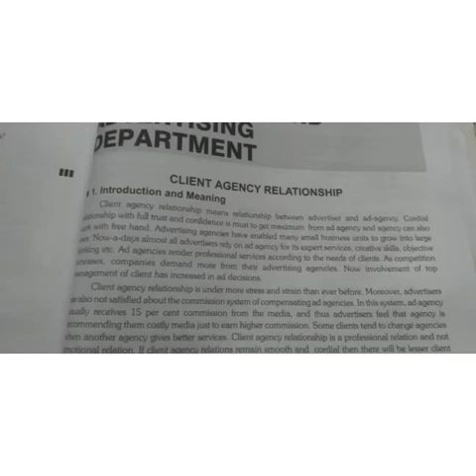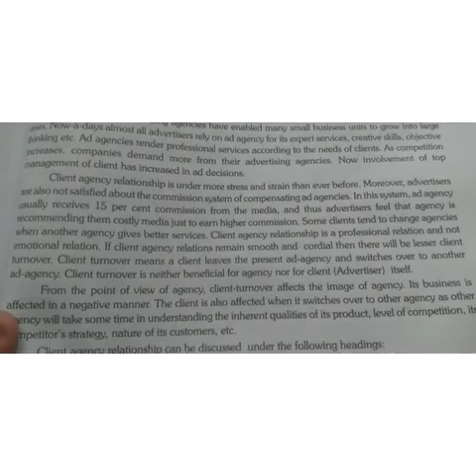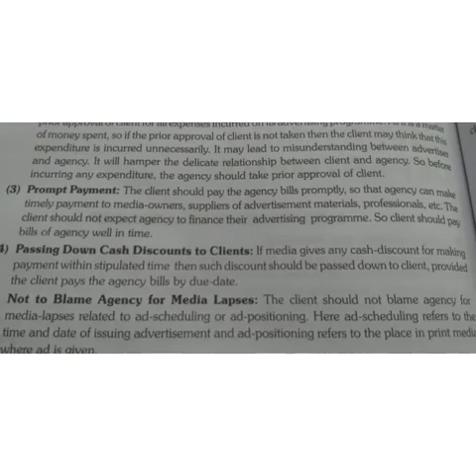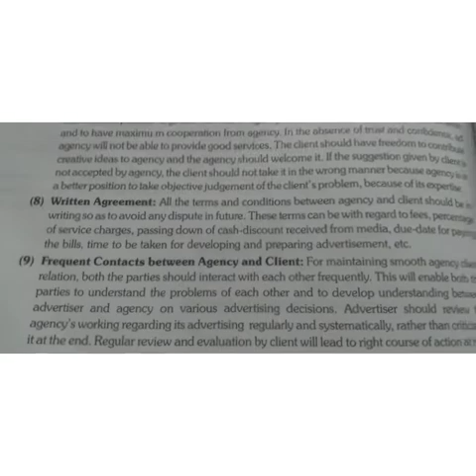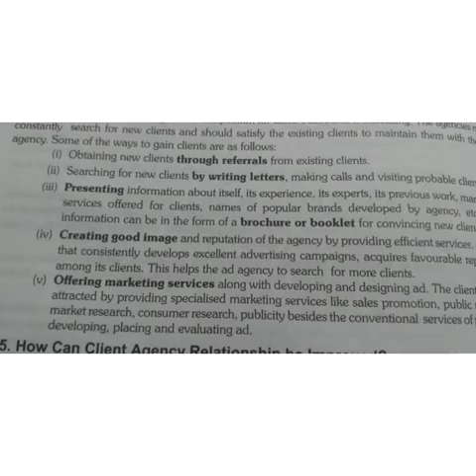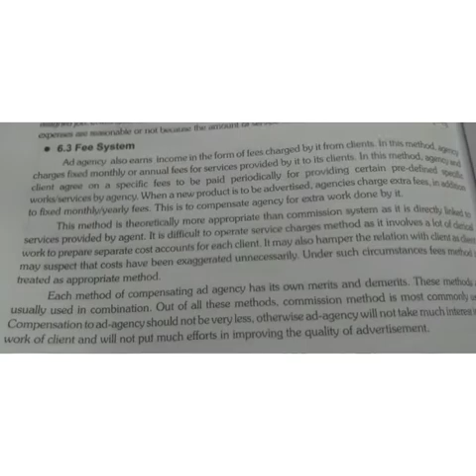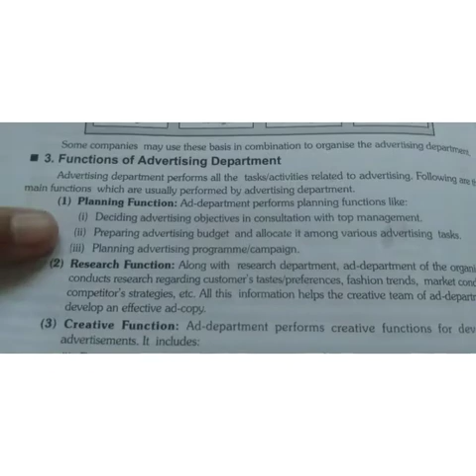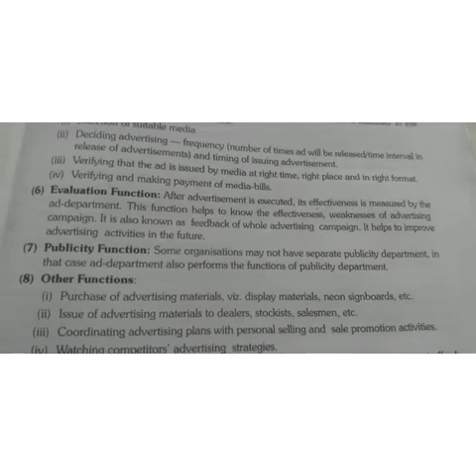CHAPTER NO. 14 | CLIENT AGENCY RELATIONSHIP AND ADVERTISING DEPARTMENT | BCOM 2ND YEAR 4TH SEM.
Hey, This is priyanka aggarwal ..I m here to help uh all for graduating easily...
I will provide uh all the videos of graduation subjects of bcom ...

For any doubt u can refer me:-

Pdf will be provided on telegram channel group link...

keep ur support continue and share my you tube channel to all of ur friends.

Your one like,  one comment , and most importantly one subscription really motivates me to make more n more videos for uh all...
Stay tunned guys...

Thank uh so much for ur support and love.